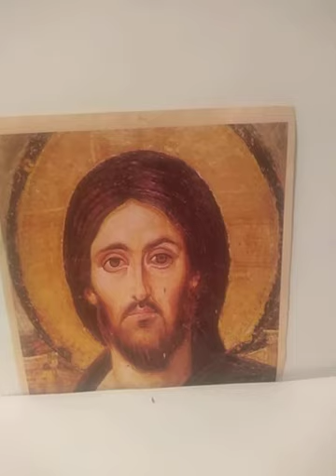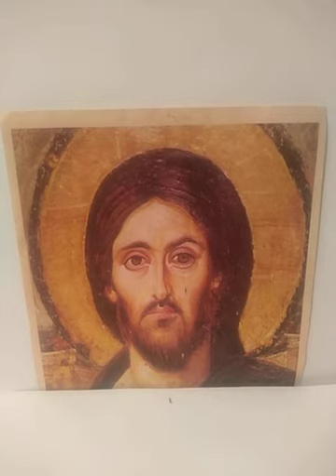Peace on Earth - My proposal for Ukraine - Teodora Aurora Todorović